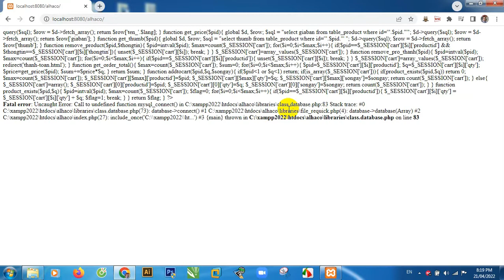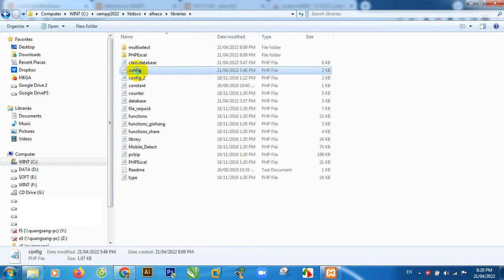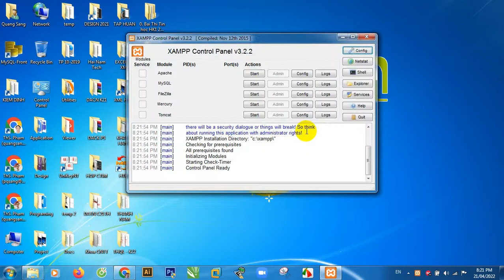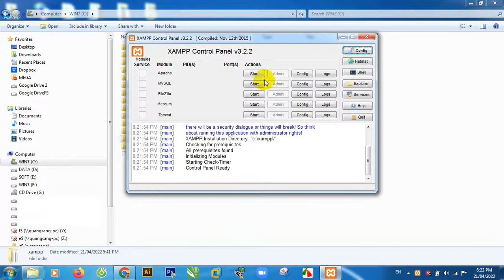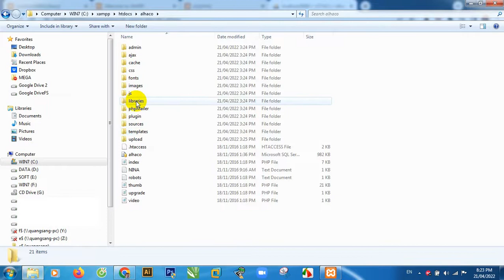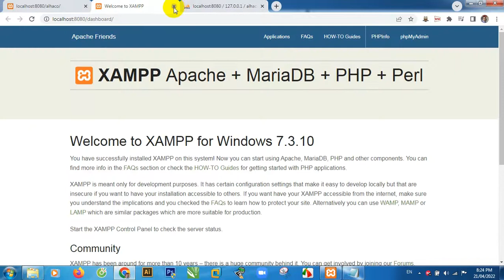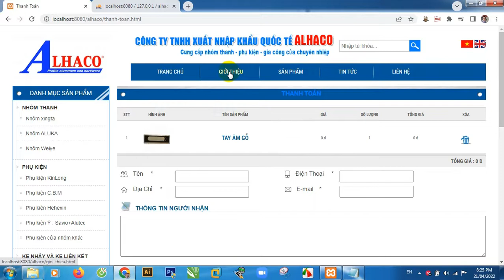Hướng dẫn cài đặt / test source code web PHP ở localhost và các lưu ý về phiên bản XAMPP WebServer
Hướng dẫn cài đặt source code web PHP ở Localhost và các lưu ý về phiên bản XAMPP WebServer